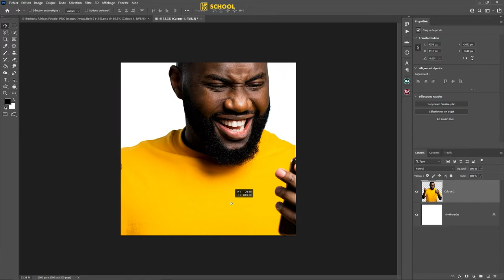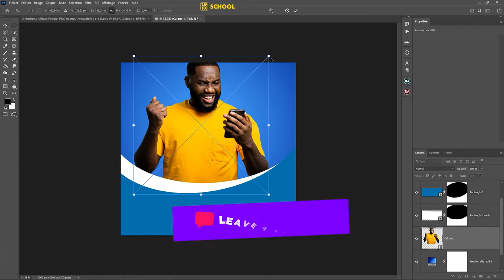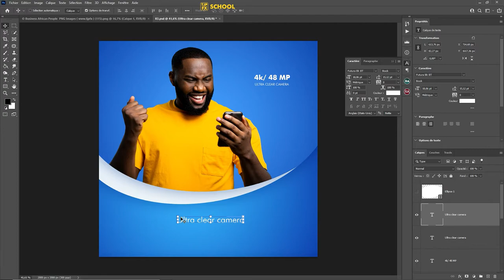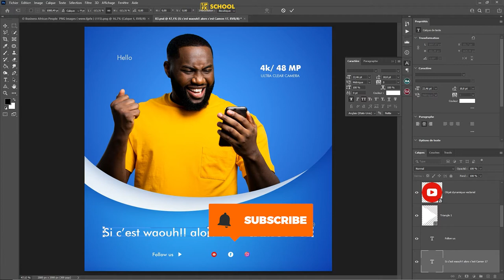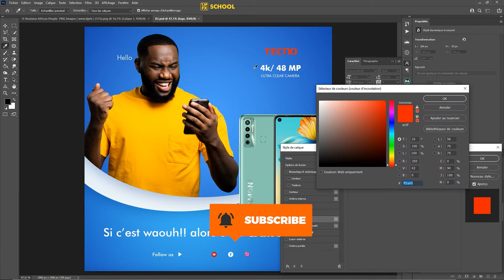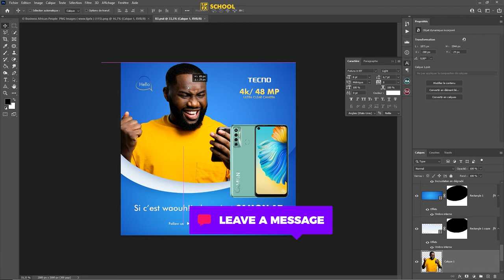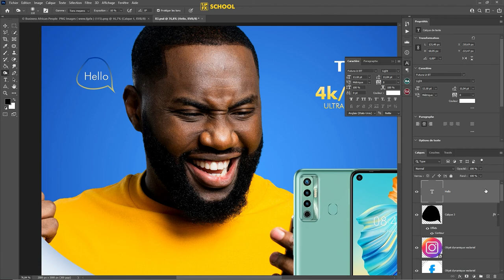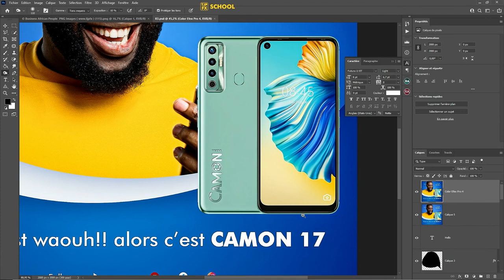Social Media Graphic Design SCHOOL 3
Social Media Graphic Design SCHOOL 3 ( TECNO CAMON 17 )